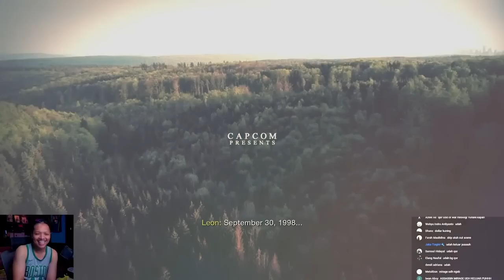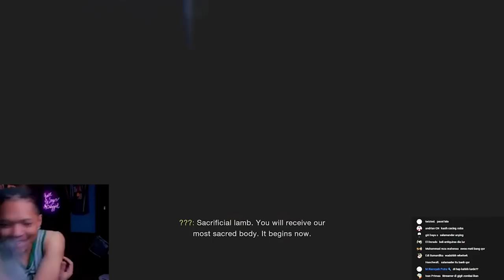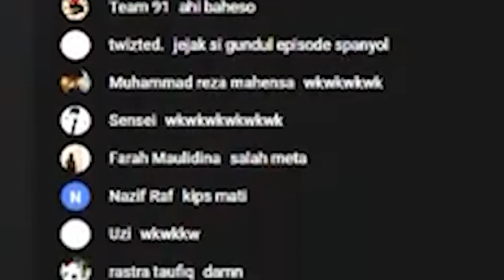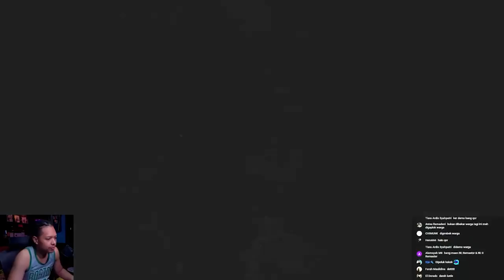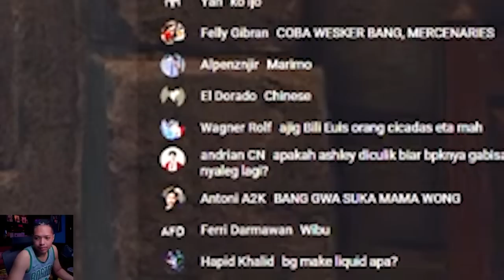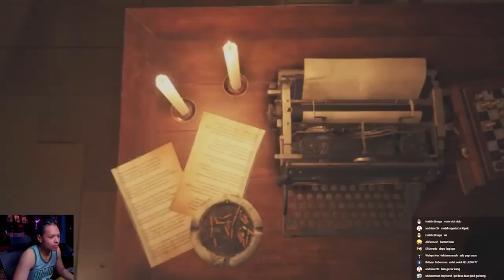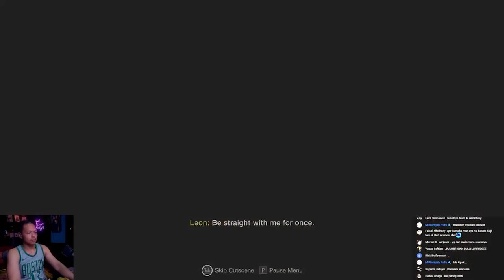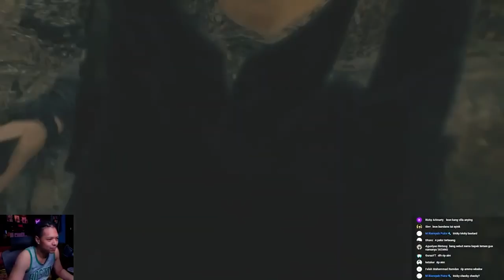Leon “Skena” Kennedy SpeedRun PROFESSIONAL MODE